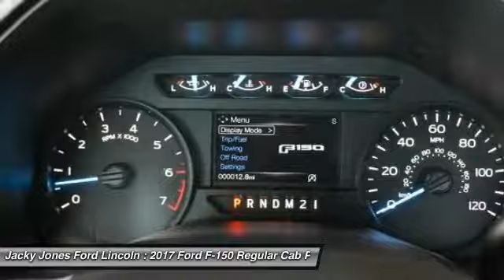2017 Ford F-150 Sweetwater TN T7007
2017 Ford F-150 XL - $29328

Pick up this Oxford White 2017 Ford F-150, available today at Jacky Jones Ford Lincoln. This could be the one you've been searching for.